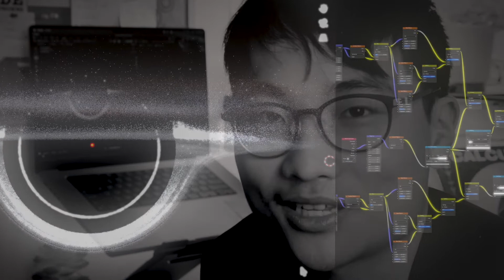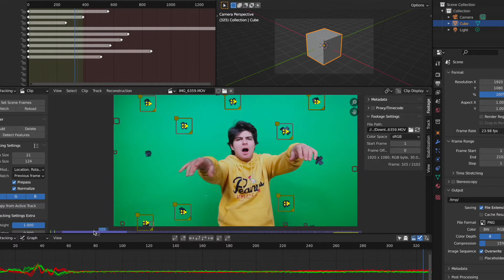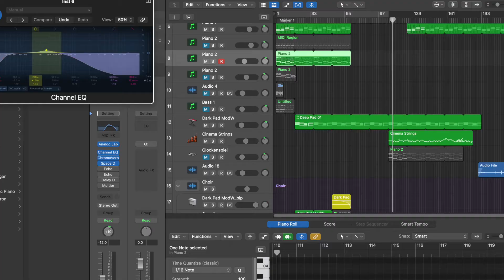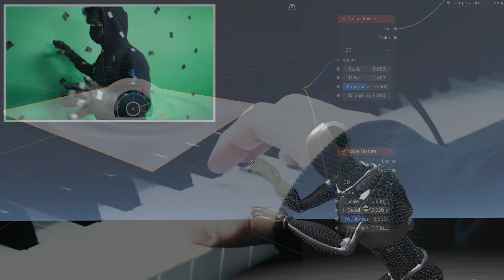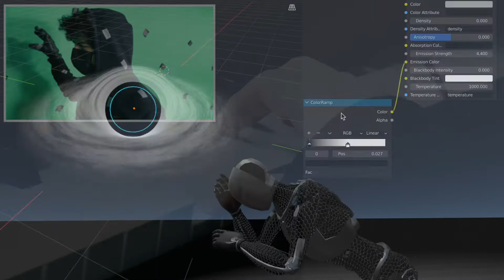Part 3: VFX Black Hole & Original Score — Making Of The Film ‘Debugging Reality’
A short film directed by John Seong that breaks down the ultimate structure of reality and its philosophical implications. The main character, which again, played by John Yildrim in the film Debugging Reality, in the end, finds out that the characters played by Sameer and myself, who the other John thought were different individuals were actually himself, as different versions of him in a parallel universe but exhibiting self-destructive behaviour, due to their own guilt and past traumas. The movie depicts this moment in an epic fighting sequence, effectively portraying what PTSD looks like from the inside of the sufferer.

Directed by John Seong. Starring John Yildrim and Sameer Safdar.